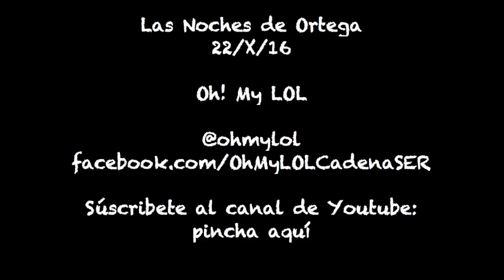Las Noches de Ortega | 3x08 | Fue a una entrevista y lo que pasó…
Un famoso actor se derrumba